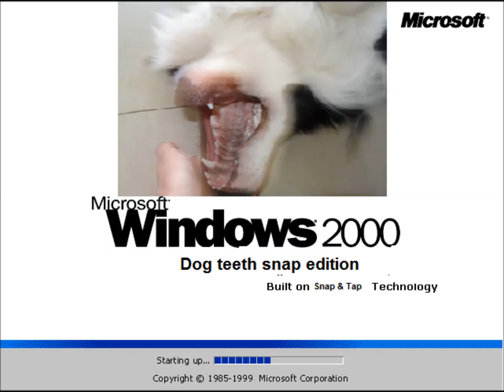Windows Never Released 1 - 2014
This is my first Windows Never Released (Part 1) . I haven't time for creating this videos.

Windows Vista